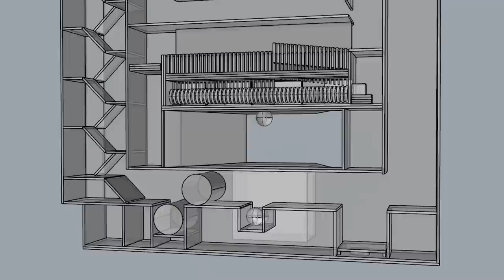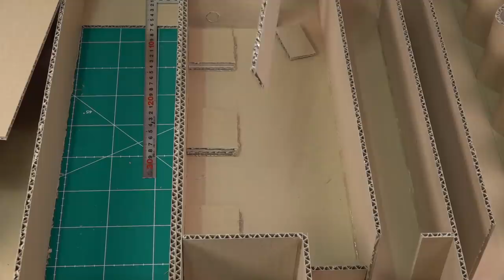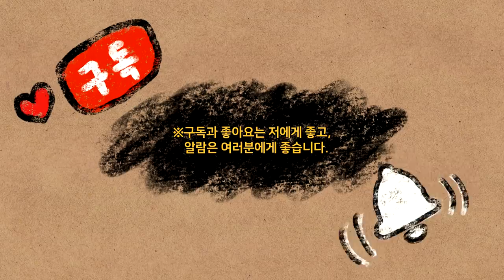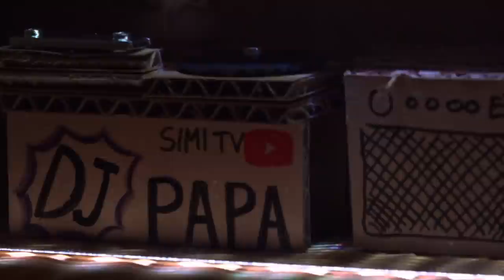햄스터 콩이 42단 웨이브 미로 탈출 (Hamster 42 Wave maze)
햄스터 콩이가 감옥 탈출 성공 후 도망가다가 우연치 않게 도착한 곳은 바로 42단 웨이브 미로가 들어있는 미로 요새 각종 장치들이 설치되어있고 복잡한 미로를 콩이는 과연 얼마나 빠르고 신속 정확하게 해결해 탈출하는지 지금부터 지켜봅시다.

 절대따라하지마세요 눈으로만 즐겨주세요.
햄스터의 성향과 행동, 저의 작업 방식 등이 영상에 모두 나타나 있지 않음으로 위험합니다
햄스터는 작고 연약한 동물이기에 세심한 관심과 주의가 필요합니다. 영상은 연출과 특정요소들이 섞여있습니다. 따라서 영상을 보시는 분들이 햄스터가 조그만 하고 재미있을 것만 같아 가볍게 여겨 사육하는 일은 없었으면 합니다. 감사합니다~